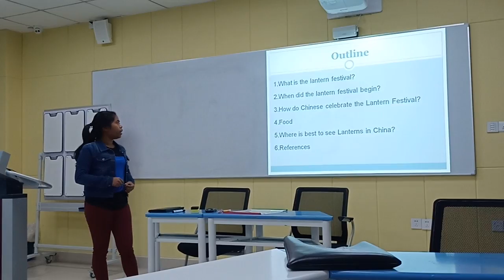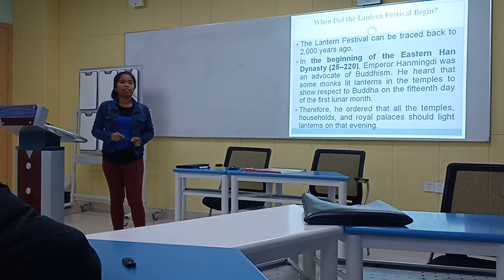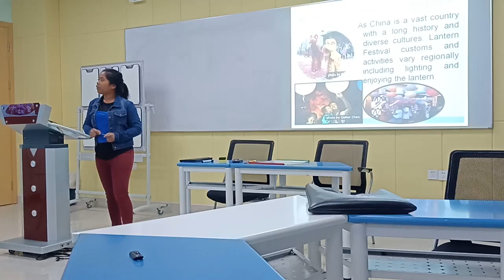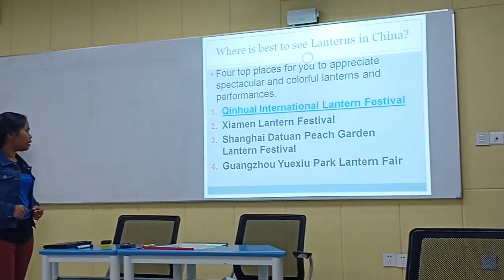Mena presentation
Lantern festival